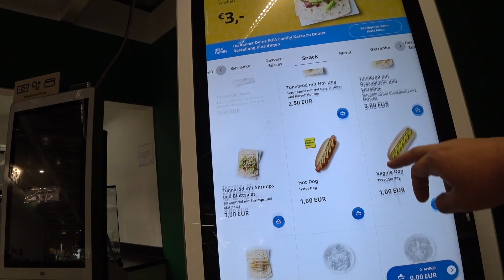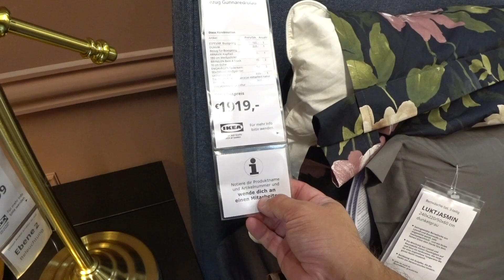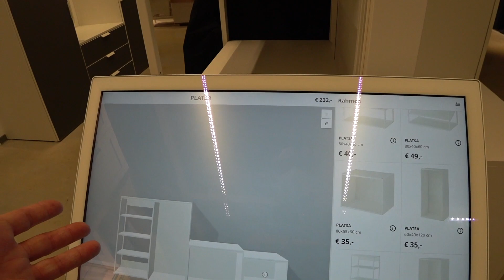САМАЯ МОДЕРНАЯ ИКЕА В МИРЕ ОТКРЫЛАСЬ В ВЕНЕ / ХОСТЕЛ В ВЕНЕ - АВСТРИЯ